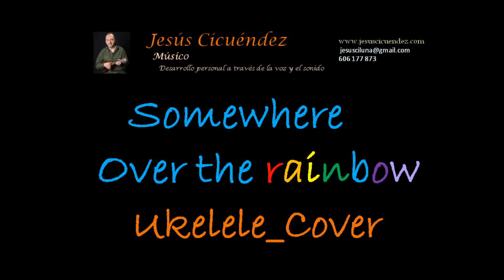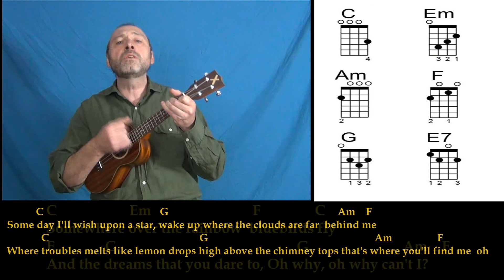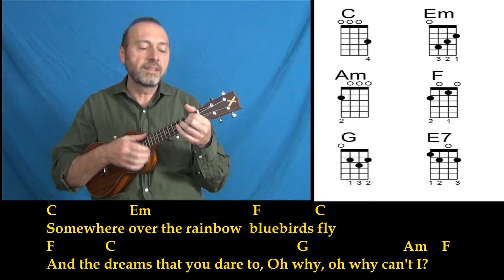Somewhere over the rainbow_Ukelele _Israel Kamakawiwo Version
Cover del tema Somewhere over the rainbow con ukelele, basado en la adaptación de Israel Kamakawiwo. Acordes, letra y gráficos
Cover of the song Somewhere over the rainbow with ukulele, based on the adaptation by Israel Chords, lyrics and graphics